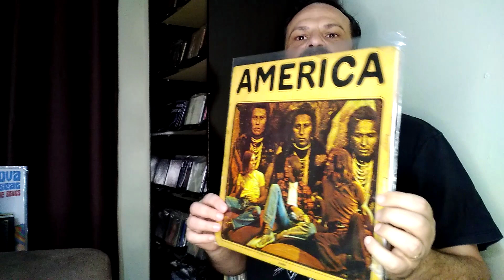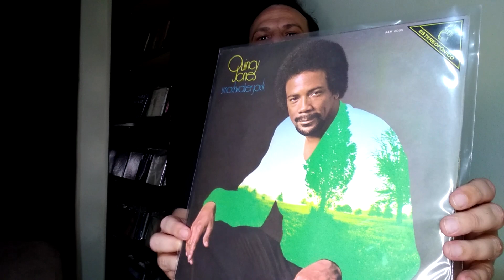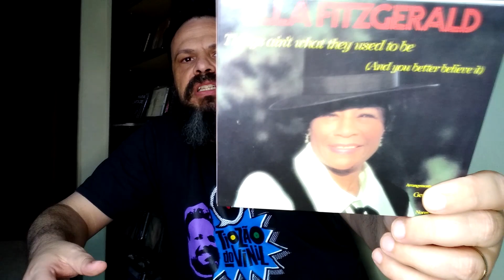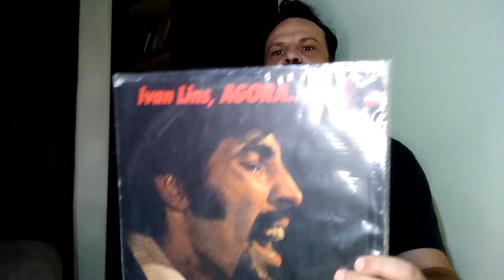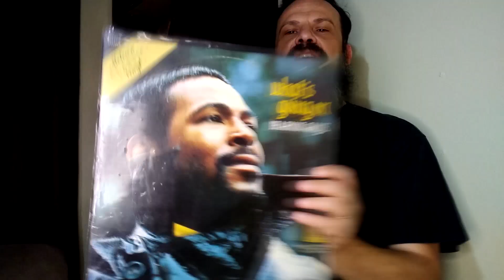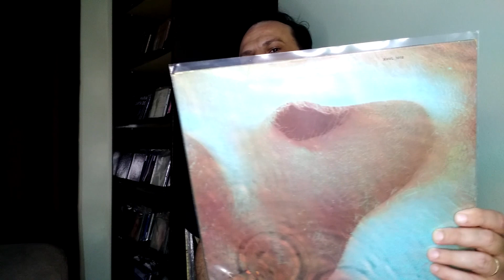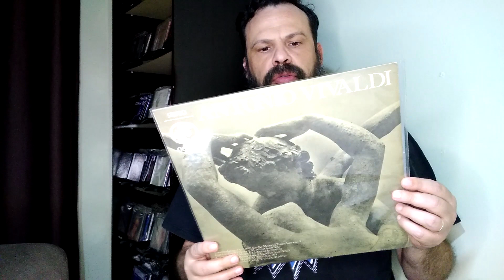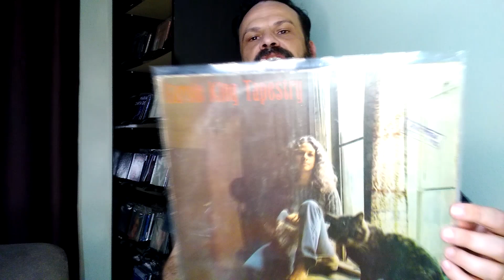Clássico em cima de clássico! Álbuns de 1971 que comemoram 50 anos de lançamento!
O ano de 1971 nos trouxe discos maravilhosos, então nada mais justo que relembrar e render homenagens a esses clássicos nacionais e internacionais!
50 anos de lançamento!

Apoie o canal! Faça uma contribuição de qualquer valor!

Link geral da loja de discos AMAZON